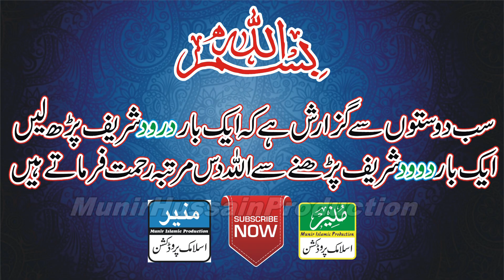Allama Shabbir Hussain Saqi Topic Shaan-E-Mustafa SAW || शान-ए-मुस्तफा || New Latest Full Bayan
Allama Shabbir Hussain Saqi
Topic Shaan-E-Mustafa SAW
 शान-ए-मुस्तफा
 New Latest Full Bayan

Voice: Shabbir Hussain Saqi
Camera Man : Munir Hussain
Uploading : Munir Hussain Production